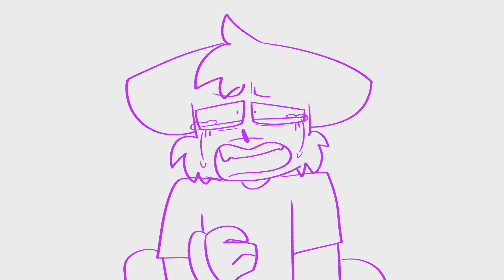dead girls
A video about dead people.

Song: Dead Girls - Penelope Scott (Demo)